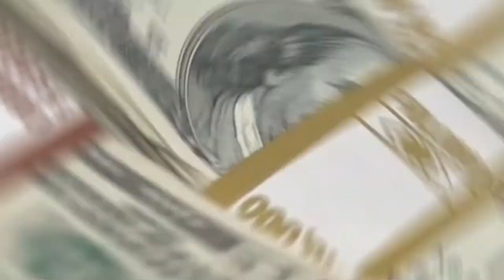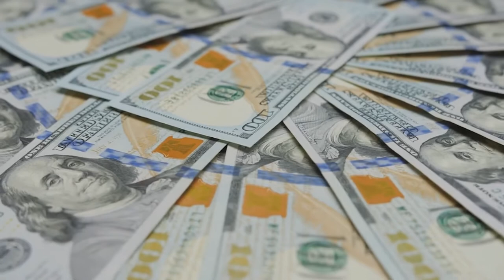Inside SENSES Yacht | Schweers | Owner Larry Page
Google co-founder and Billionaire Larry Page recently bought a US$45 Million Super Yacht from New Zealand businessman Sir Douglas Myers.